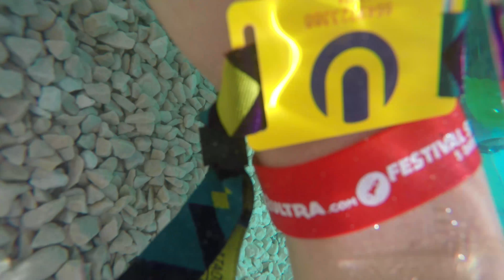Ultra Party Camp 2016 - GoPro Aftermovie